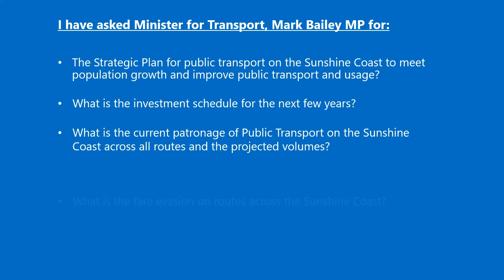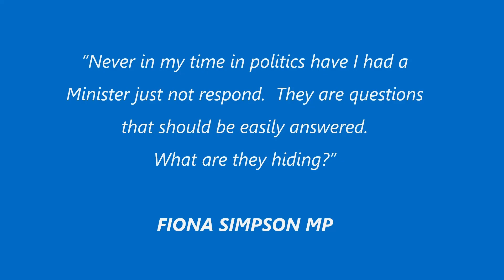29 January 2021: SC Mass Transit - What are they hiding?